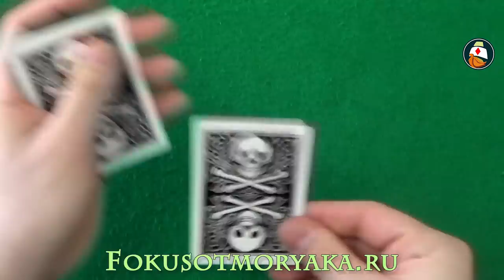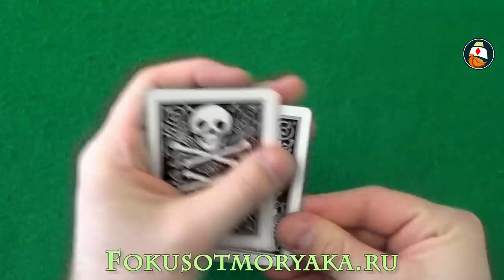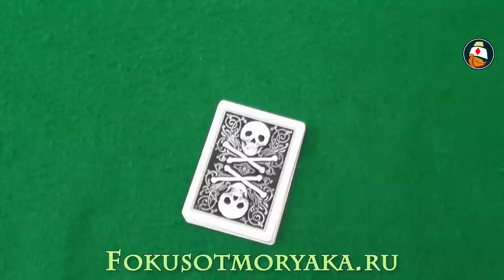Карточные трюки с картами. Отсчёт Алекса Элмсли.Card Tricks Revealed & Tutorial - Elmsley Count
Карточные трюки с картами. Отсчёт Алекса Элмсли.Card Tricks Revealed & Tutorial - Elmsley Count. Карточные трюки с картами - тема сегодняшнего небольшого урока. В данном видео речь пойдёт об отсчёте Алекса Элмсли, он же "Призрачный отсчёт".Смотрим и учимся.
0:12 - Карточные трюки с картами.Card Tricks Revealed & Tutorial - Elmsley Count